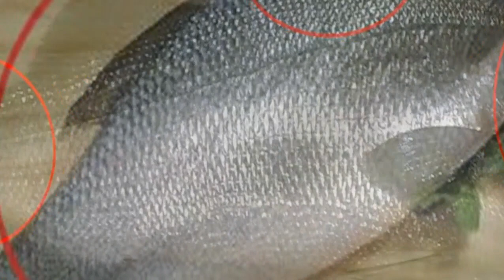DENİZ LEVREĞİ VE ÇİFTLİK LEVREĞİ NASIL AYRILIR ? farkları neler?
ALDIĞINIZ BALIK DENİZ LEVREĞİ Mİ? YOKSA ÇİFTLİK Mİ?

ARTIK BALIKÇININ SÖZÜNE BAKMADAN KENDİNİZ KARAR VEREBİLİRSİNİZ